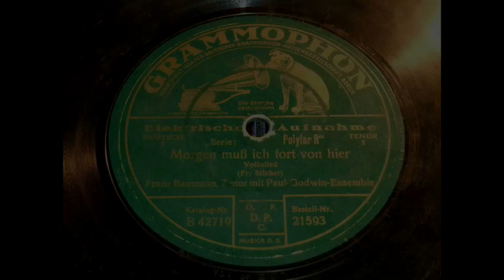Franz Baumann - Morgen muß ich fort von hier 1928